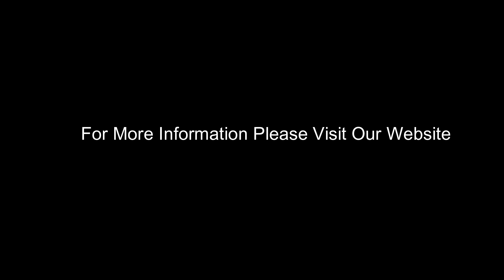Max Strength Free Standing Punch Bag 5.5ft Boxing 165cm MMA Martial Arts Kickboxing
Pedestal Style (Free Standing) - No more holes in the wall, Say bye to hanging Punch bag and switch to our heavy duty Free standing Punch bag, that comes with a base which can be filled with water or sand.
Easy Assemble or Disassemble - Maxstrength Free standing Punch bags can easily be assembled or disassembled if need to They come in secure packaging of two boxes with all the necessary screws and tools to assemble with instructions. Once assembled it stand 165 cm and give you ample punching and kicking area.